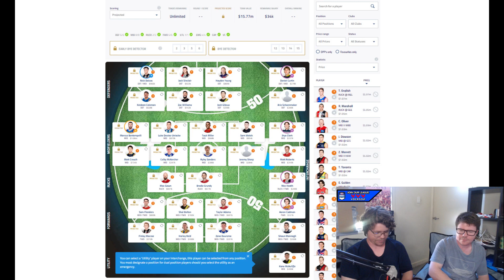AFL 2024 UPDATED Fantasy Team REVEALED (FEBRUARY Edition)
AFL 2024 Fantasy Team REVEALED (FEBRUARY Edition). EARLY AFL Fantasy PREDICTIONS in 2024. AFL Fantasy Team REVEALED 2024. What players in AFL Fantasy 2024 should you be avoiding and what players you need to lock in before Round 1. With the 2024 AFL season about to begin its time to start thinking about your AFL Fantasy team heading into the NEW season. Here are some tips and tricks you can take when deciding your AFL Fantasy team in 2024.

AFL 2024 Fantasy Team REVEALED (FEBRUARY Edition)